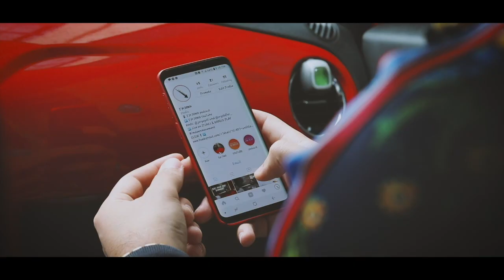Jorge | IMDOWN_TV #43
You guys saw part 1 where i interviewed Chris.

Enjoy part two.

Love you guys for constantly supporting us on this journey. LOVE.